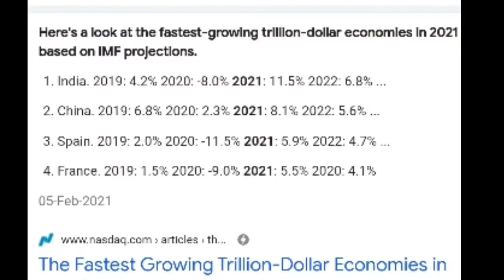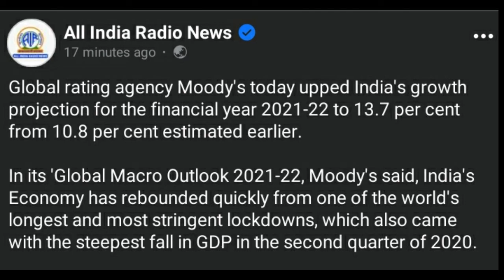Fastest Growing Economy in the World | 2021-22 | According to IMF and Moody's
Top 5 Fastest Growing Economy in the World | 2021-22 | According to IMF and Moody's

Hey Friends welcome to my YouTube
channel "Grow With Bhola" I hope you all are   doing good

       Friends in this video i show to top 5 fastest growing economy in the world. or Top 5 fastest growing economy in the world in 2021-22.

1) Top 5 Fastest Growing Economy in the world
2) Top five fastest growing economy in the world
3) IMF
4) Moody's
5) Rating agency
6) Economy